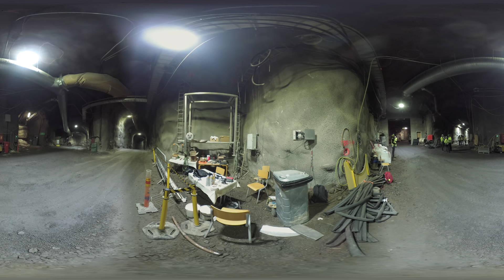Séta Finnország épülő atomtemetőjében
360 fokos videó az alagútról, ahova Paks 2 nagytestvérének hulladékát szánják.